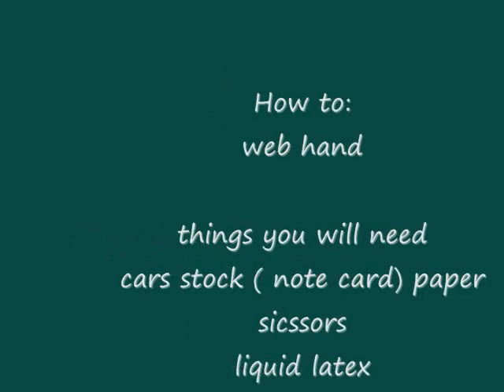How to give yourself webbed hands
i felt it was time for a how to , and then i was like webbed toes are cool , finger webbing is cooler so here is my webbed hand how to
 i tried to find other videos on this and could not

Sorry it is not water proof